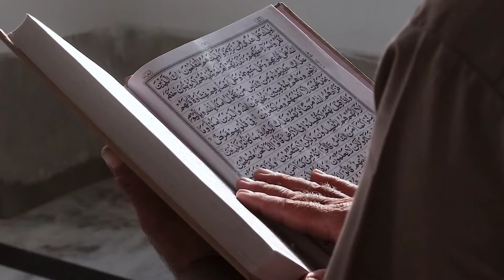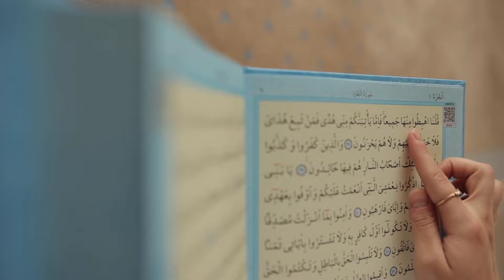अयोध्या में बाबरी मस्जिद का करिश्मा √ राम मंदिर उद्घाटन से पहले देखे मुसलमानो में खुशी की लहर